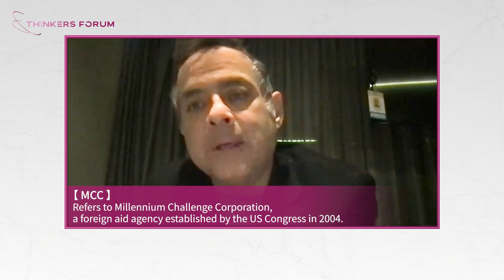Everything we should change for the Climate Change | Thinkers Forum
Climate change is a common threat for humanity. The Thinkers Forum discussed some of the most vital topics regarding the issue. To resolved the environmental crisis requires joint efforts by different sectors. China, in recent years, has made significant progress on environmental governance. An Eurasian approach has been proposed with respect to the current western approach to climate crisis. Private and state capitals, as well as collaborations among governments, all play different but equally important roles in dealing with environmental issues. And finally, how should the world protect human rights along with the process of protecting the environment?

The Thinkers Forum was held on June 7, 2022, featuring panelists Eric Li, Vice President of China Forum; Christopher Kutarna, Fellow of Oxford Martin School and Oxford Saïd Business School; Arthur Tamminen, Former Secretary of the California Environmental Protection Agency; and Vijay Prashad, Director of Tricontinental.